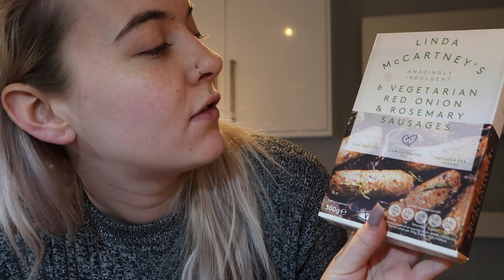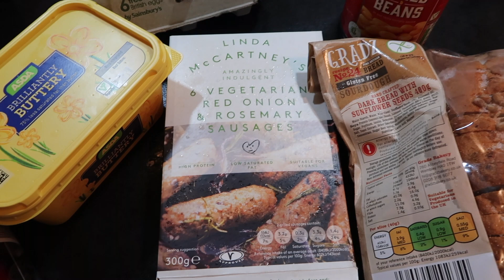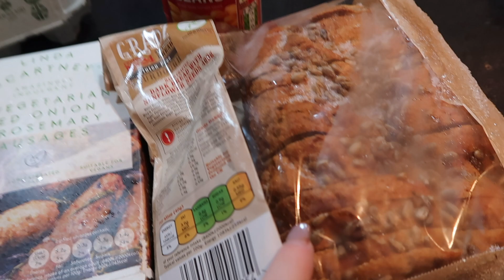Hair Transformation + Bristol Trip | Weekly VLOG #2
This week I traveled down to Devon to get my hair done, went to Bristol to get my new iPhone and made myself a vegetarian brunch! I hope you enjoy this weekly vlog.

The music I've used in this video is my incredibly talented boyfriend's original song 'Landmarks'! You can find him at